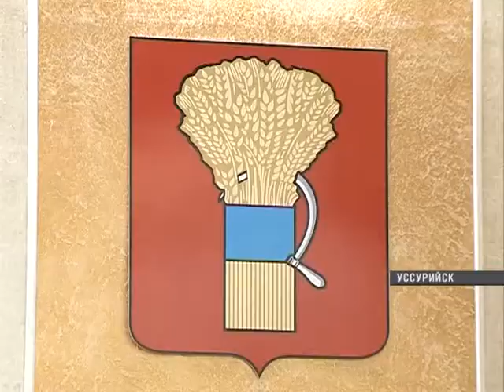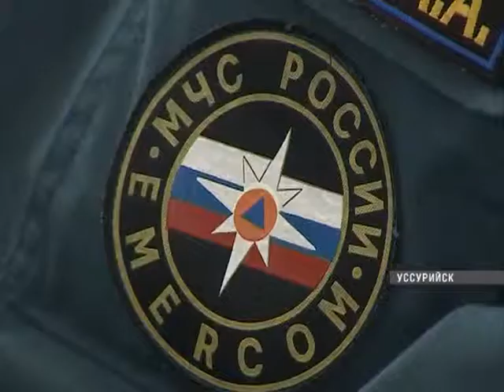В Уссурийске обсудили подготовку ко второму этапу пожароопасного периода